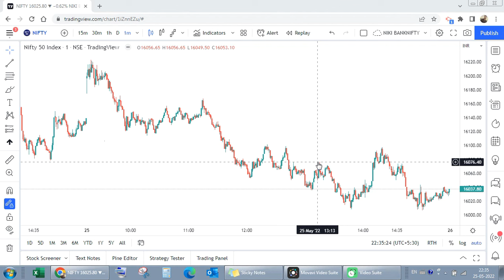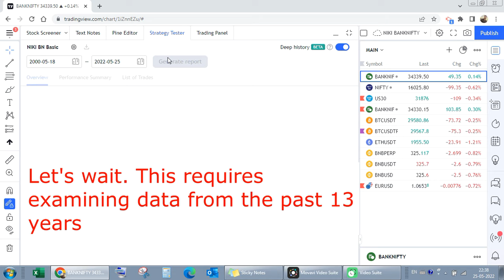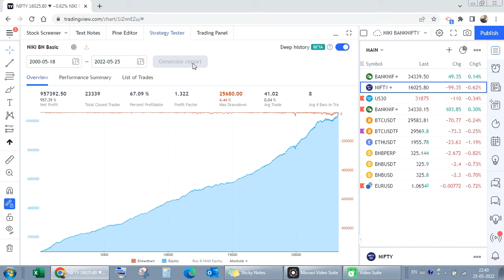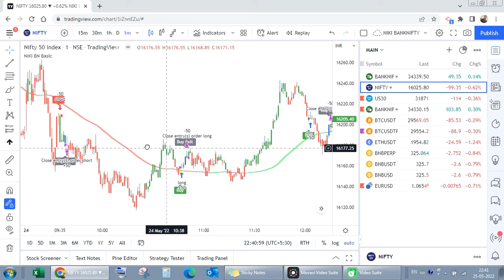The best 1 min scalping strategy in tradingview.(Intraday Trading-With inbuilt Algo Trading )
You can use the following strategy for Algo trading.

Best swing trading strategy for Nifty and Bank nifty in 15 minutes. Backtested for 10 years.

Best scalping strategy for nifty and Bank nifty in 1 Min time frame. Backtested for 10 years.
It is purely an intraday strategy.